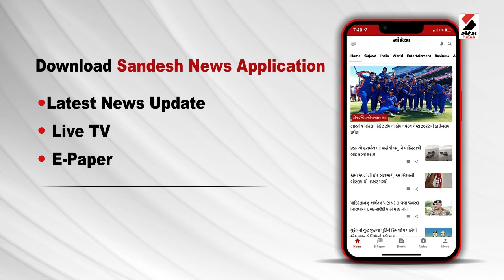Ahmedabad News | અમદાવાદમાં GTU ઈન્ચાર્જ પરીક્ષા નિયામકના સહારે | Gujarat